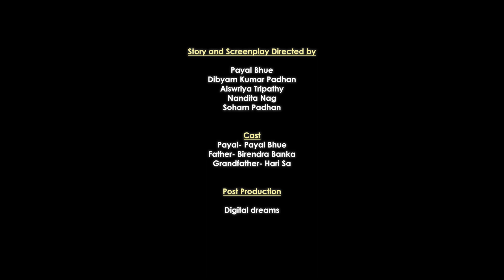Kallola 2022 Mui Hueni Sukhbasi, A film made by students of Harihara Nodal High School, Balangir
Mui Hueni Sukhbasi, A film made by students of Harihara Nodal High School, Balangir